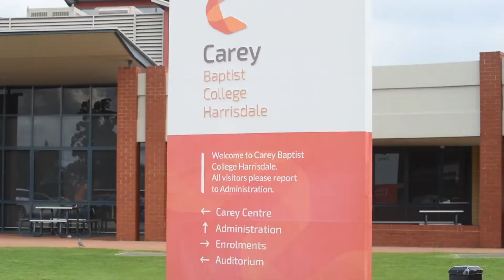Derick Pitt Thrive Real Estate - 4 Newquay St, Harrisdale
Welcome to my latest property offering at 4 Newquay Street in Harrisdale. Located in the prestigious Vertu Private Estate and within easy walking distance to Carey Baptist College, this stunning and well appointed Ventura built 4 bedroom and 2 bathroom family home showcases the finest fittings and furnishings for a first class yet easy care lifestyle.